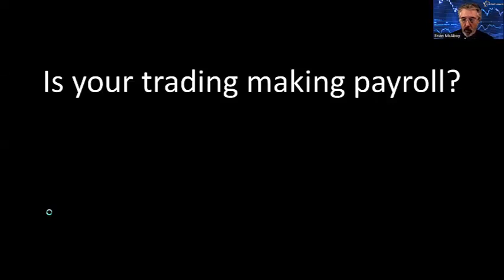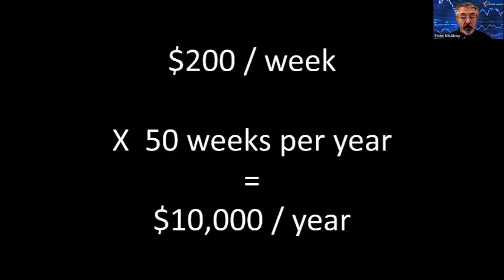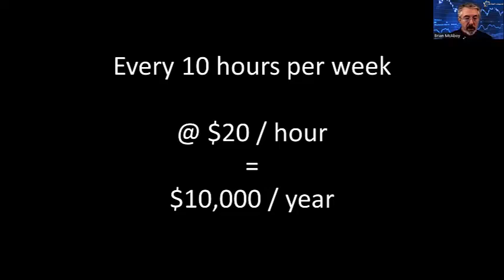Trading For a Living: Is Your Trading Making Payroll?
4.  Join the waitlist (keep reading)

Stop settling for less than you should be making with your trading

Join the waitlist for The Trading Profit Maximizer Method - the method from OUTSIDE the trading world specifically designed to address inconsistency, low profits, frustration and uncertainty

Get your trading producing to its full potential - join the waitlist here

It’s frustrating to have something that appears so simple be so difficult.
But what if there’s a better way?

Welcome to a different approach to trading
Rather than focus on the same old, tired solutions of clever strategies, psychology hacks or figuring out how to ‘be more disciplined’, we take the Inside Out approach
Coming from a background in Engineering and Quality Assurance, the notions of “Consistency First” and using proven Business solutions has proven to be very effective at moving traders quickly from frustrated to making money and enjoying their trading.
This is how you stop beating your head on the rock and start building a trading business that works for you.

Book a Diagnostic Call w Brian to identify what’s making trading difficult for you and then laying out the path forward past your obstacles